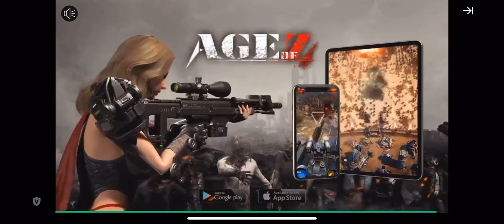Drift Max Pro Top Score 200,000+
This run was for 190,000+ as you can see at the end my top score is for 215,000+

If you can top my score please comment and send a link to your score!!